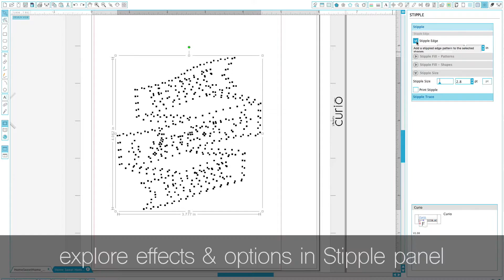Стиплинг по металлу на режущем плоттере Silhouette Curio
На видео показан стиплинг по металлу на режущем плоттере Silhouette Curio